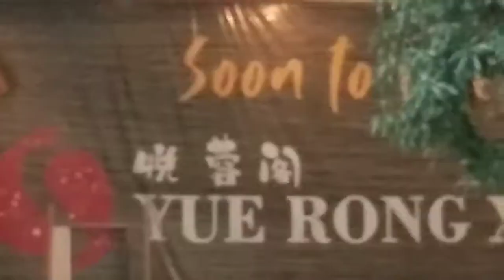HIKING EARLY MORNING